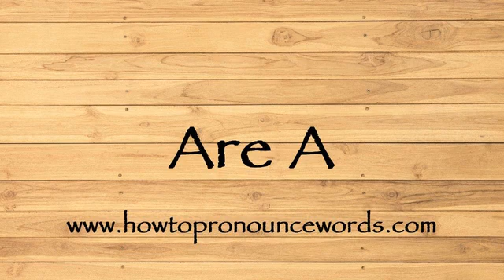How To Pronounce Are A ? How To say Are A New Video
To learn about "how to pronounce Are A in american english" topic , please

Our video is all about "how to say Are A in english" subject   but we   try to cover the   subjects:

-how to pronounce Are A in english

-how to pronounce Are A in british english

-how to pronounce Are A correctly

Take a deep breath and see the following video about how to pronounce Are A in english

how to pronounce Are A in american english is a WARM subject and I did my best to produce a YouTube video around this subject

That brings me to the end of the video, however if you desire more complimentary "how to pronounce Are A " pointers, visit our